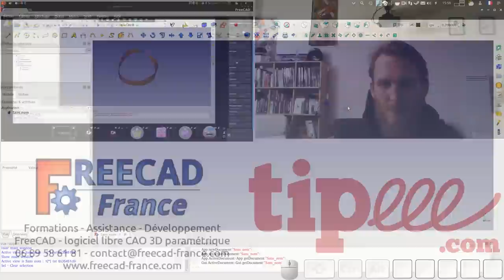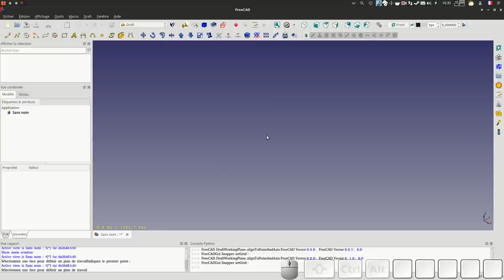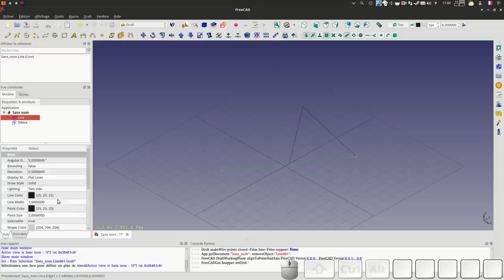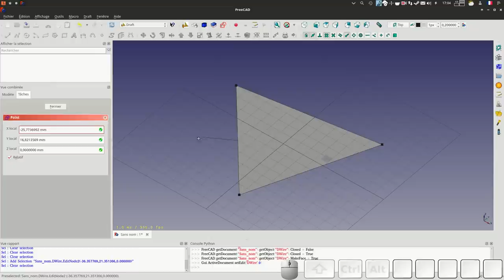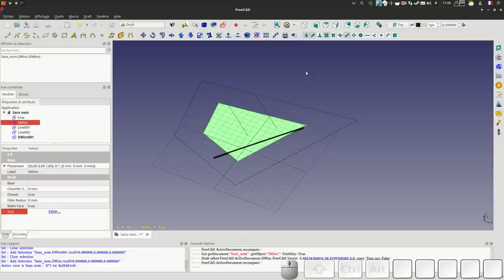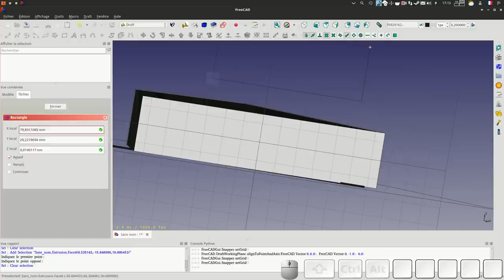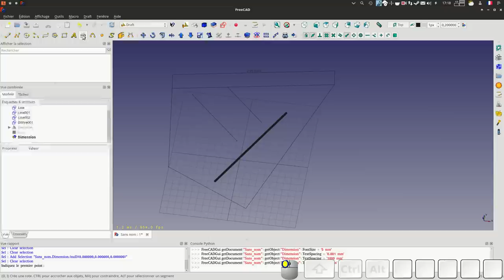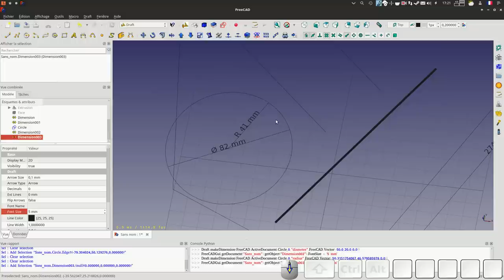FreeCAD : Atelier Draft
Suite à la formation web FreeCAD #6 voici la vidéo du tutoriel sur l'atelier Draft de FreeCAD.

2015 - Jonathan Wiedemann